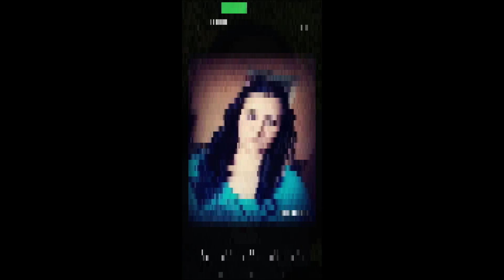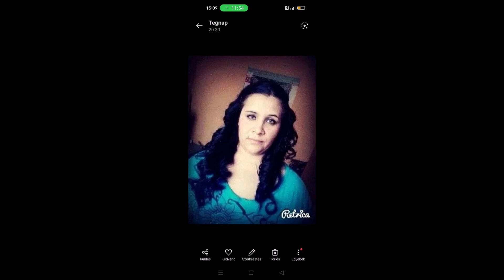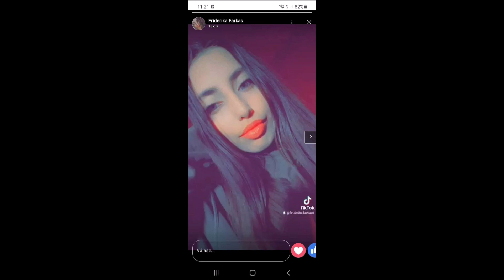Tuzséri Fiuk 2023 X Erikának 54. Szülinapjára Nyírparasznyára